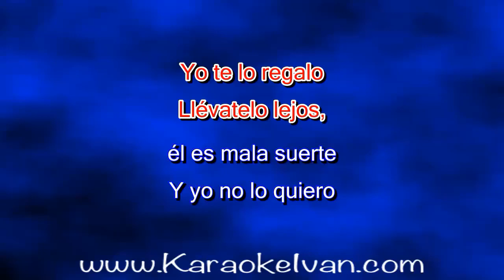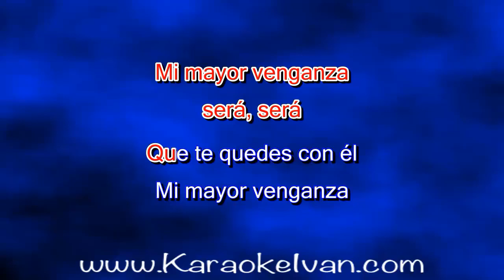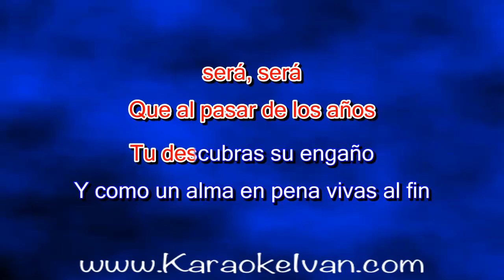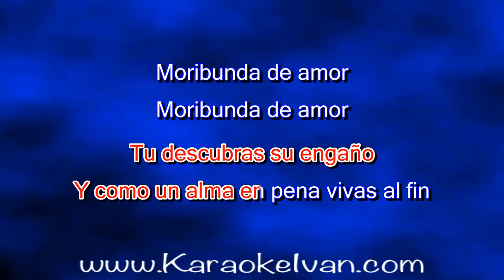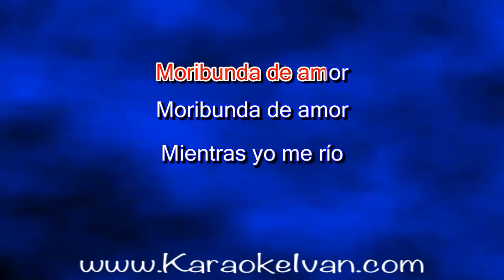Alejandra Orozco - Mi Mayor Venganza KARAOKE